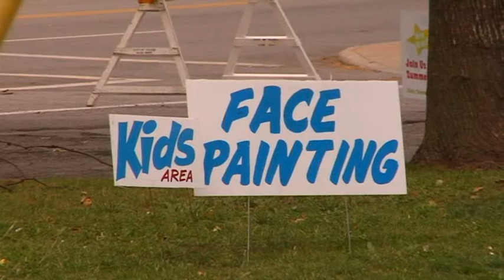Latino Art Festival